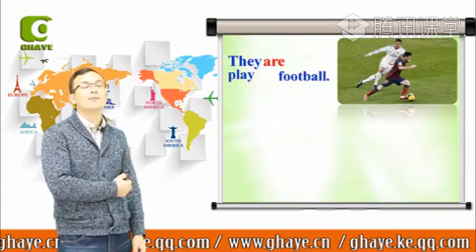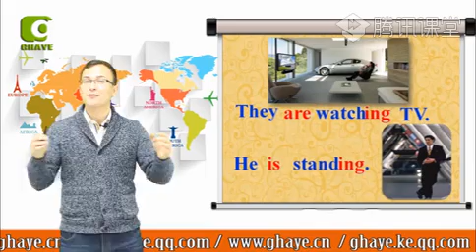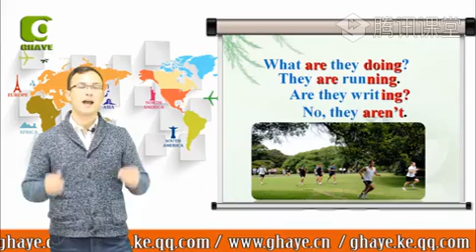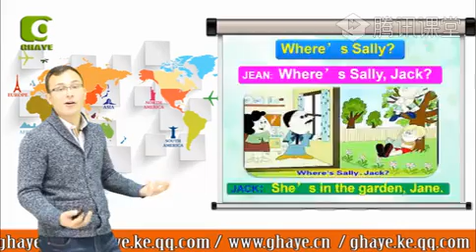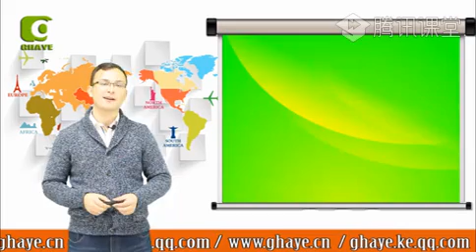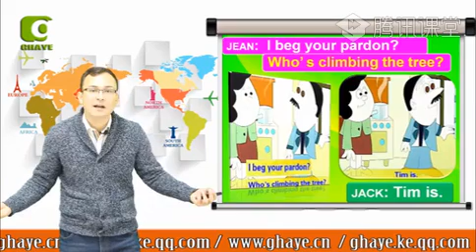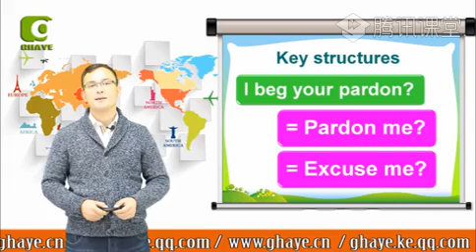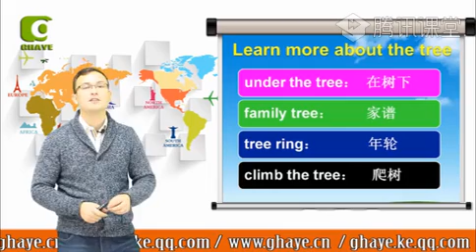يىڭى ئۇقۇم ئىنگىلىز تىلى 48-دەرس